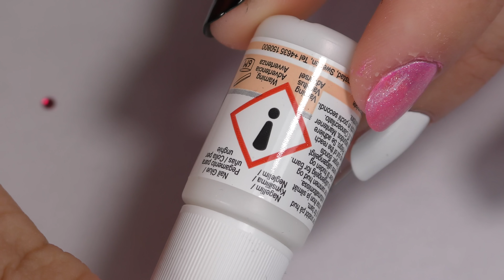FIDGET SPINNER NEGLE!!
Tak for at du så med.

For ca. 2 uger siden så jeg Natasha Lees video med en "fidget negel". Og lige siden har jeg selv ville prøve, at lave en. Men da hun lavede sin med akryl, kan jeg af gode grunde ikke gøre det samme. Så det sidste stykke tid har jeg gået og overvejet, hvordan jeg skulle gøre. Og dette er resultatet ;-)

Neglelakker:
Basecoat= Unt - ready to take off
Hvid= Opi - Alpine snow
Sort= Depend - nr. 6701
Lyserød= Depend - nr. 518
Pink= Depend - nr. 517
Orange= Depend - nr. 524
Rød= Depend - nr. 515
Blå= Depend - nr. 514
Grøn= Depend - nr. 054
Shimmer/perlemor= Depend - nr. 523
Lyserød shimmer= Depend - nr. 522
Topcoat= Seche vite - Dry fast topcoat

❤️❤️INFO❤️❤️

---alder= 15---

---kamera= Panasonic hc-vxf999---